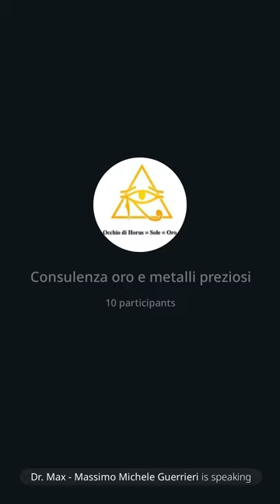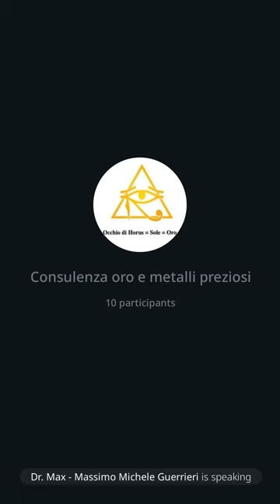156 | Consulenza oro: l'eredità di Ferdinad Marcos, 22/7/23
In questo intervento parlo di un intrigante documento che circola in rete da più di 15 anni ma che credo nessuno abbia mai presentato in Italia. Si tratta del testamento del presidente delle Filippine Ferdinand Marcos (11 Settembre, 1917 – 28 Settembre, 1989). Si tratta di un'enorme quantità di oro che doveva essere in parte utilizzato a beneficio dei filippini ma anche per il resto dell'umanità che pero' giace ancora nei caveaux di banche sparse un po' in tutto il mondo. Da un esame attento della cover page si nota subito qualcosa di strano. Nella seconda parte parlo dell'invito di Auvesta di partecipare in ottobre a un incontro a Monaco.
Dr. Max 😎 🙏
Sito: amenteaperta.net